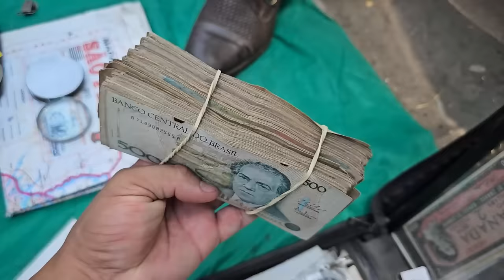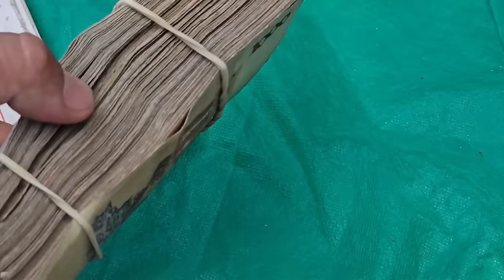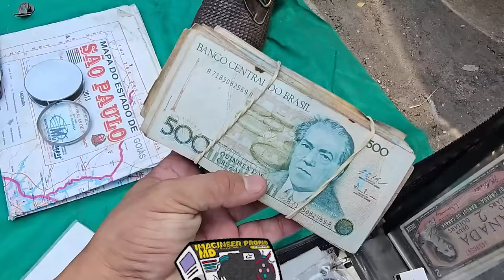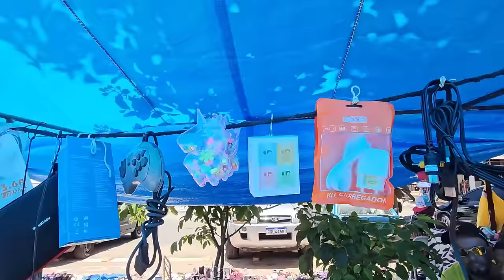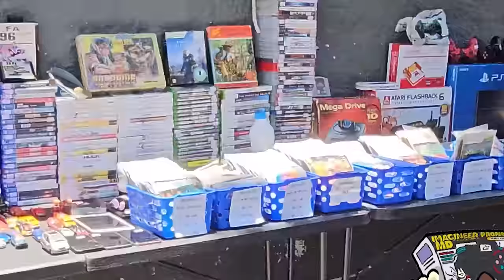FEIRA do ROLO INAJAR de SOUZA VALE Apena VISITAR em 2024 ?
Essa é uma das maiores feiras do rolo de são paulo de tudo a gente encontra um pouco !

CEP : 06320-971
DIEGO RAMIRES !

🟣 PSN e LIVE: UColecionador
⭕ Skype: UColecionador2
🟣 YouTube Canal: UColecionador !

UCOLECIONADOR 2023